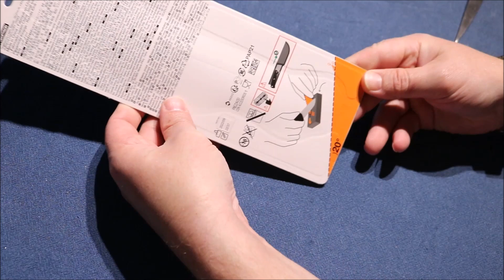EIN 16€ MORA KILLER? Das SIKA 90...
Hallo meine lieben NATURE-CHILLER,
heute packe ich für euch das SIKA "Billigmesser" aus und stelle es euch vor.

Liebe Grüße Korbinian